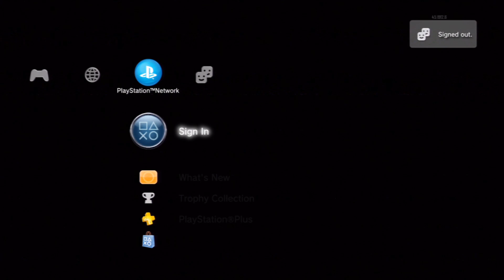How To Fix Black Ops 2 Running Slow!{New Fix In Description Below}